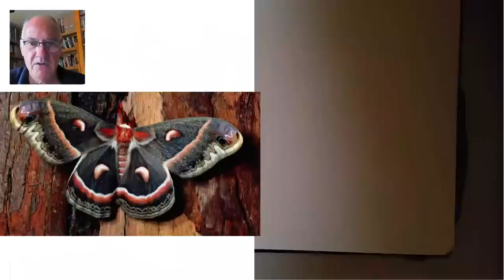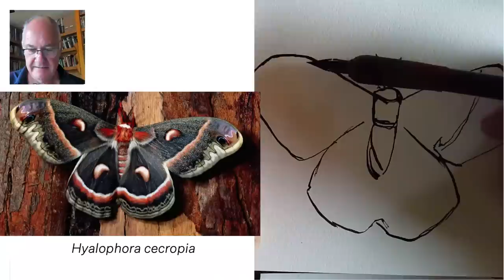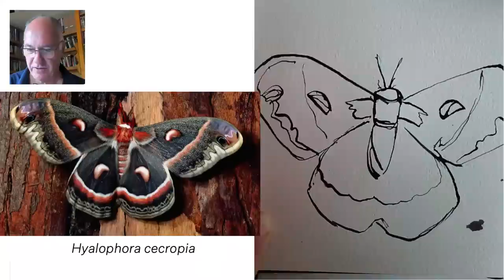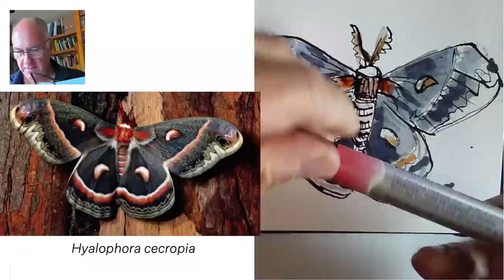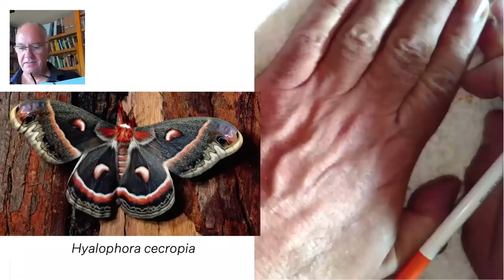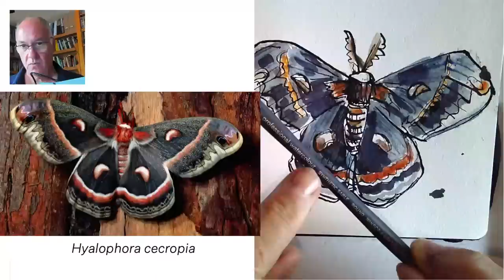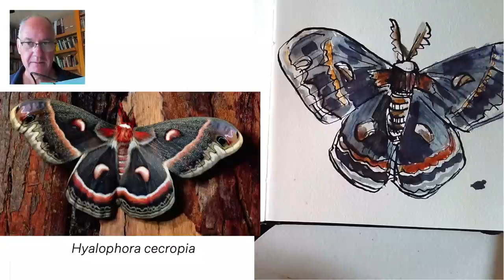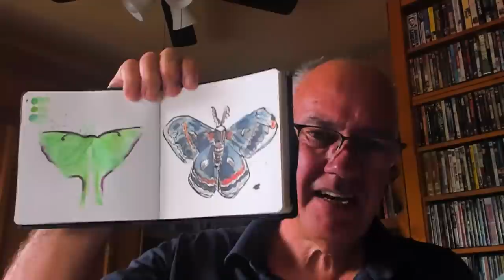Draw With Me: National Moth Week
🎁 Danny is using Winsor & Newton paint and drawing materials. We will be giving away a Winsor & Newton Designers Promarker Watercolor Set to one lucky winner!